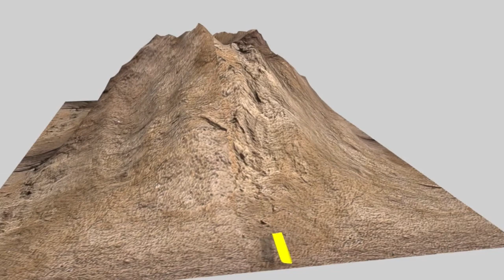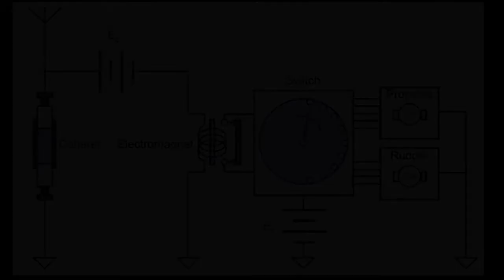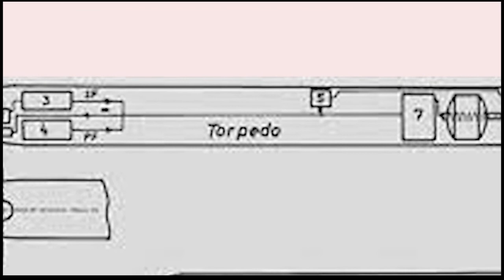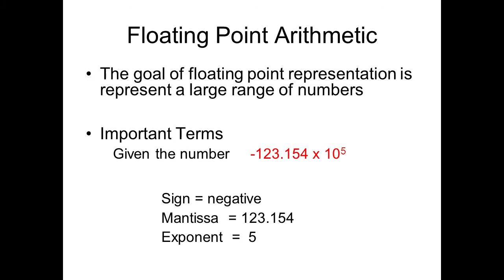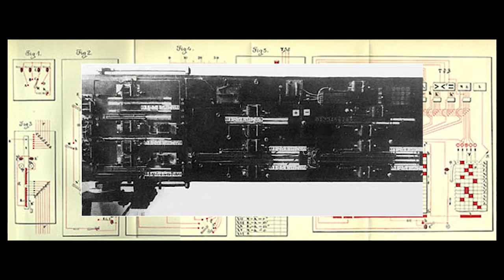FORGOTTEN TECH GENIUS - The One Who Invented Everything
Leonardo Torres y Quevedo was an incredible genius who's had nowhere near the fame he deserves. Much like Nikola Tesla was forgotten till the internet age, so has this remarkable inventor and pioneer of artificial intelligence, computer games, remote control, aeronautics and more!

Discover the incredible life and achievements of a forgotten genius, Leonardo Torres y Quevedo. This captivating documentary takes you on a journey through the remarkable story of a visionary engineer, mathematician, and inventor whose groundbreaking work has largely been overshadowed by more famous contemporaries.

Join us as we delve into the life of Torres y Quevedo, a Spanish polymath whose contributions to science and technology left an indelible mark on the world. From pioneering the concept of automation to creating innovative mechanical marvels, his work laid the foundation for modern robotics and control engineering.

Learn about his iconic inventions, including the "Chess Automaton," which astounded the world with its mechanical prowess, and his visionary ideas for solving complex engineering challenges. Uncover the untold story of a man whose genius deserves to be celebrated and remembered.

Through interviews with experts, rare archival footage, and stunning recreations of his inventions, "FORGOTTEN GENIUS - Leonardo Torres y Quevedo" sheds light on the life and legacy of a true innovator. Don't miss this opportunity to rediscover a hidden gem in the history of science and technology.